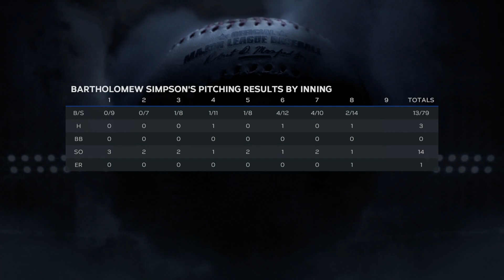MLB The Show 23 | RTTS | Bartholomew Simpson Part 2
Part 2 of the MLB The Show 23 with pitcher Bartholomew Simpson. Bartholomew Simpson get drafted to St. Louis Cardinals and start pitching for the Springfield Cardinals in Double A.